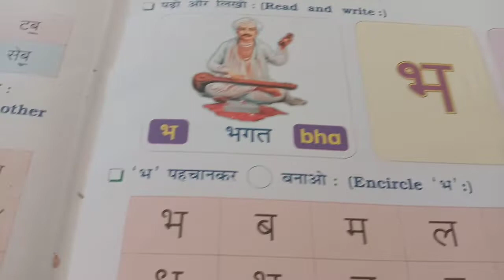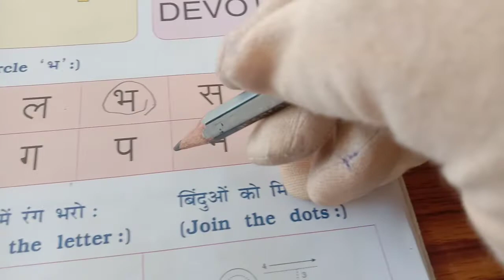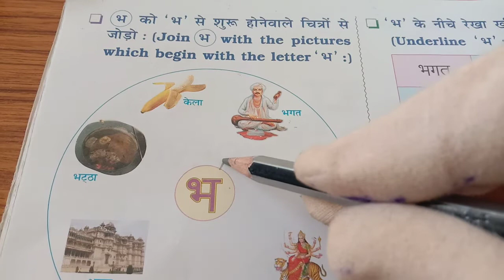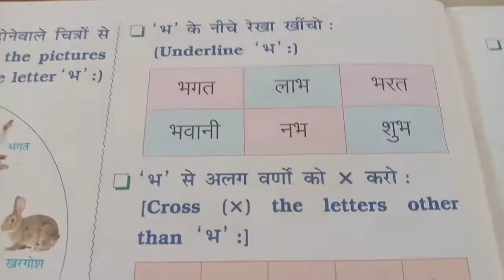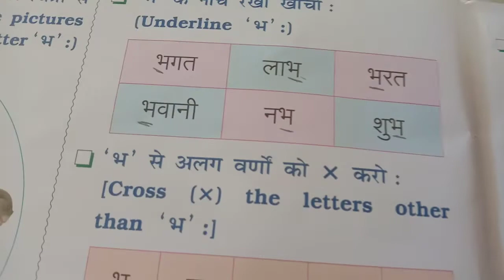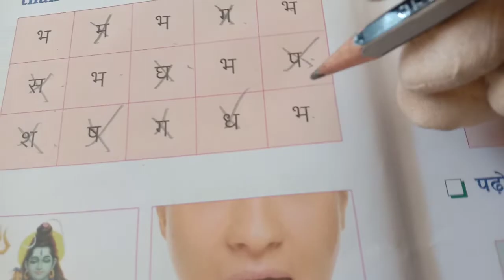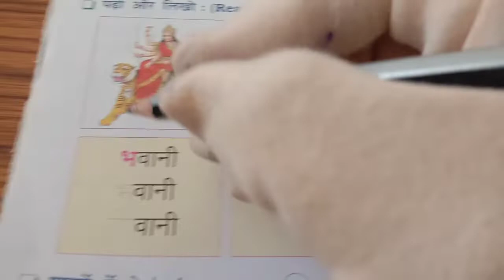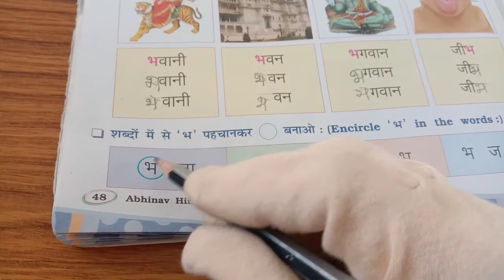Date.29/1/21 Std.1 Sub.Hindi(भ)